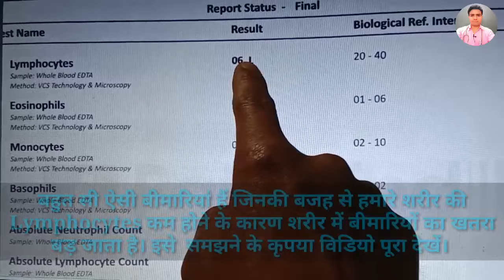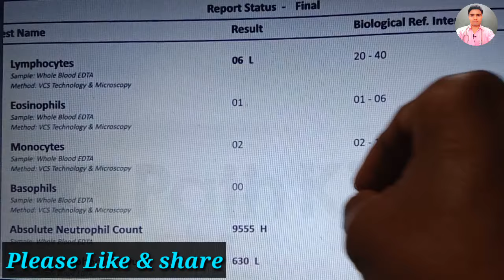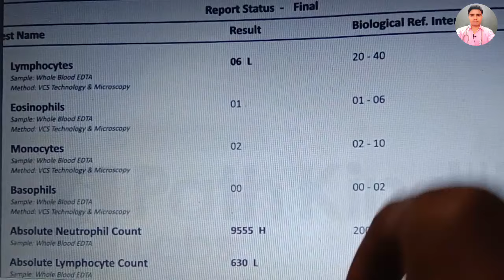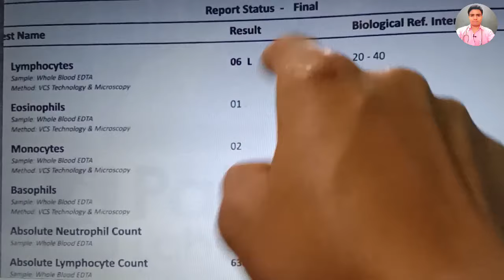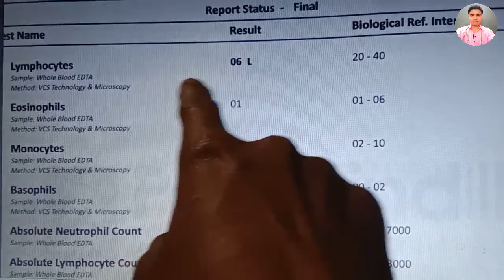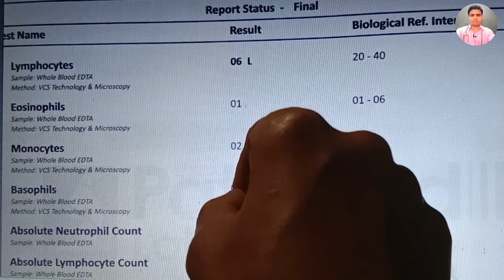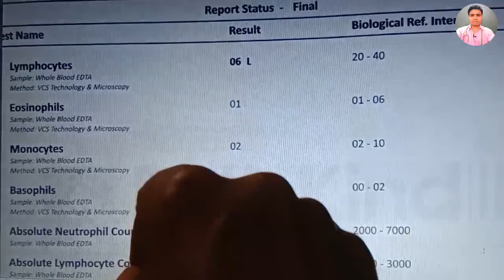Low Lymphocytes In blood Test, Lymphocytes Low In Blood Test, Lymphocytes In Hindi, cbc blood test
About This Video- Lymphocytes is a fighting cells of human body, which prevents from so many types of infections in the body. T-cell and B cells or NK Cells also prevents from infection.When Lymphocytes low in human body  is called Lymphocytopenia. NK Cells Namely  Natural Killer Cells.
Test-
cbc test

white blood cell,leucocytes,wbc,wbc की कमी से होने वाले रोग,cancer,hiv,wbc का मुख्य कार्य,function of wbc,function of wbc in hindi,white blood cells attacking bacteria,white blood cells in hindi,wbc count in hindi,white blood cells,wbc full topic explain in hindi, cbc blood reoprt in hindi, how to read cbc report at home, cbc results, lymphocytes in hindi, lymphocytopenia.